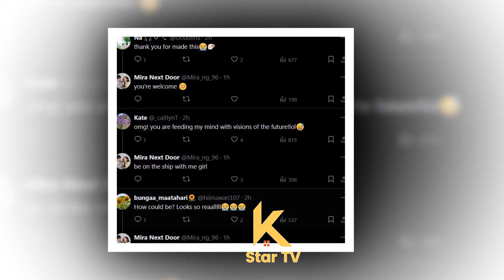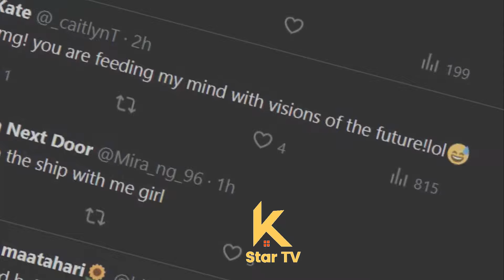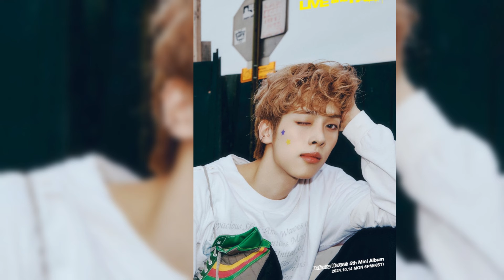믿을 수 없다! 정해인과 정소민의 영상 통화가 팬들을 녹였다!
Unbelievable! Jung Hae In and Jung So Min's video call melted the hearts of fans!